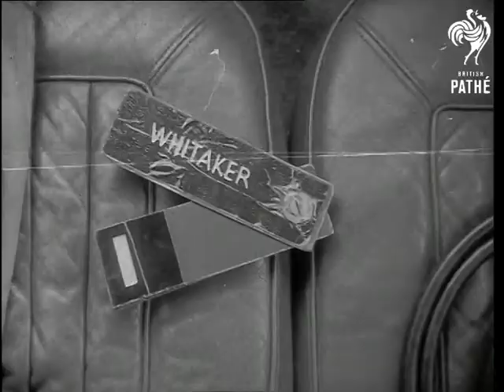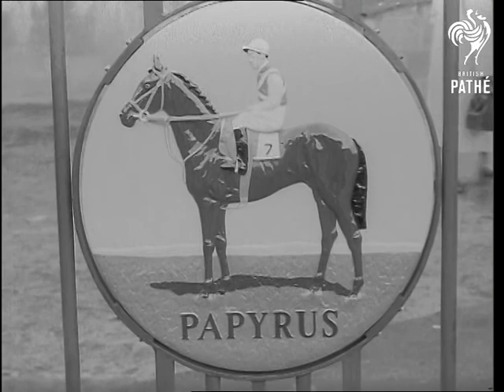Steve Donoghue Gates Unveiled (1958)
Epsom Race Course, Surrey.

MS Old gates being removed and new ones - the Steve Donoghue Memorial Gates -  being put into position. VS Sir Gordon Richards unveiling gates. MS Donoghue's relatives. MS Racing tipster Prince Monolulu stands with relatives. CU Plaques (includes picture of Papyrus) in gates.

(Orig.Neg.) Old record suggests material dates from around 02/06/1958.
 FILM ID:2892.01